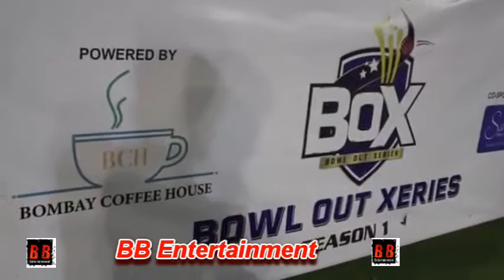Tennis icon Leander Paes at BOX - BOWL OUT XERIES spearheaded by Zeeshan Siddique